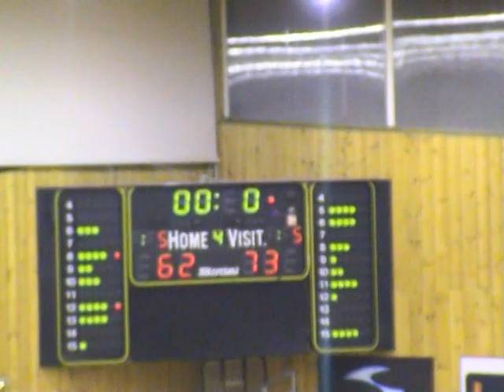Προφ.Ηλίας- ΑΕΛ 5ο μέρος